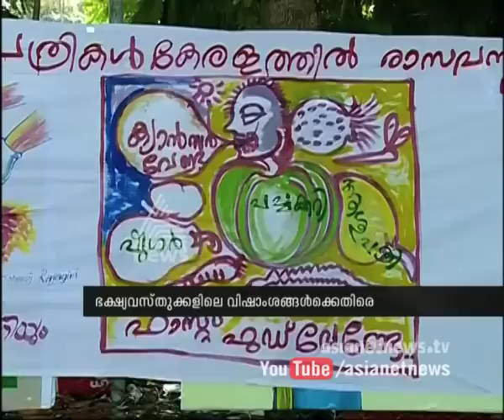Mass painting to spread a message to avoid pesticide vegetables Onam 2015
ഭക്ഷ്യവസ്തുക്കളിലെ വിഷാംശങ്ങള്‍ക്കെതിരെ ചിത്രരചന Mass painting to spread a message to avoid pesticide vegetables  Onam 2015